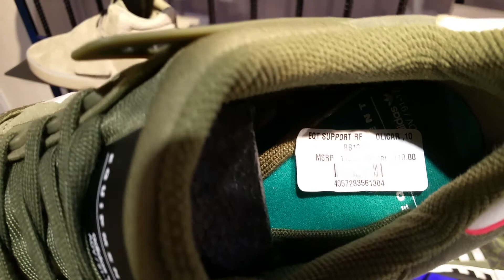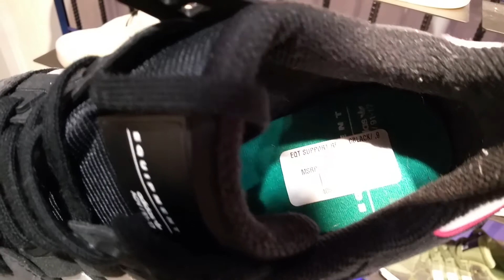Latest Adidas Originals EQT Support RF Olive Camo Green & Black Camo Sneakers Shoes Kicks 2017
Latest New Colors Adidas Originals EQT Support RF Olive Camo Green & Black Camo Sneakers Shoes Kicks Full HD 2017!!